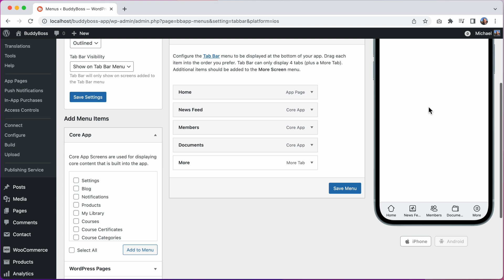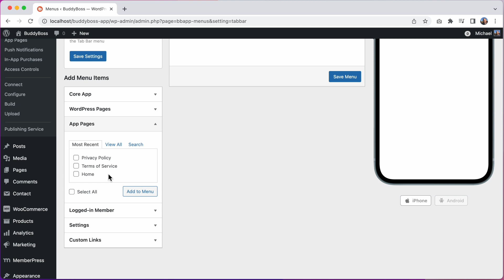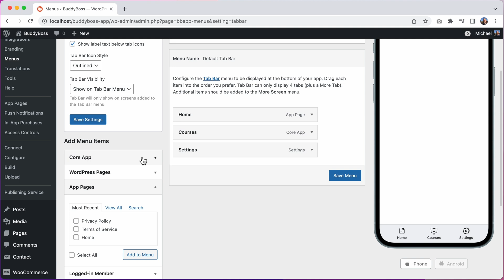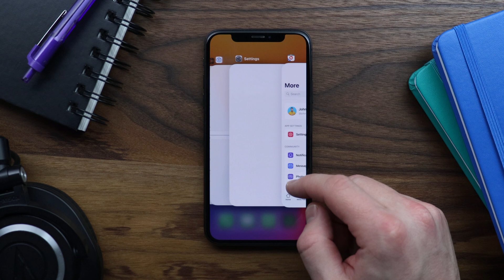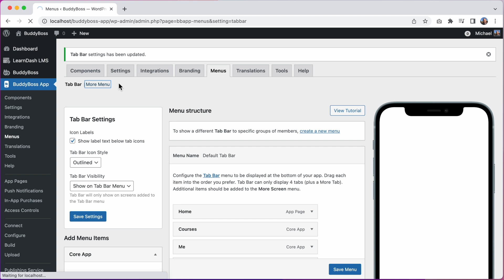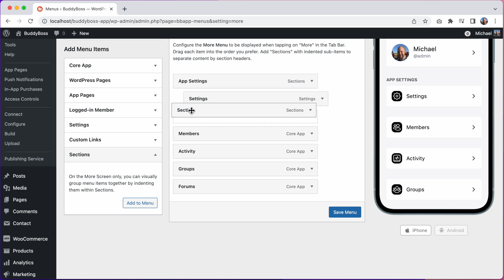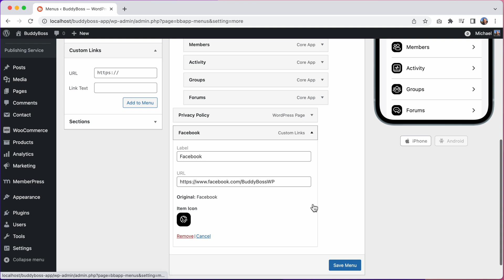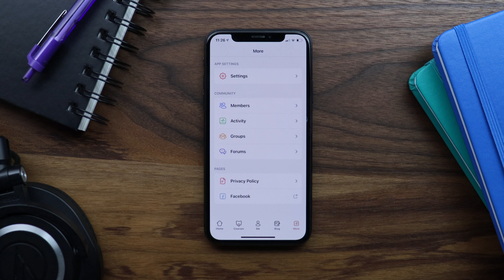How to set up the Tab Bar and More Screen in BuddyBoss App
In this tutorial, you will learn how to configure your app's navigation with the Tab Bar and optional More Screen menu. You can organize your menus into sections, pick from various content types, icon types and colors, and more.